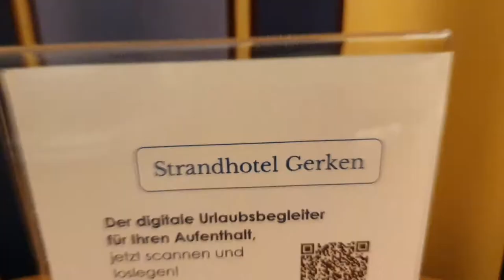Strandhotel Gerken @ Wangerooge Sea View Room 301 Check In VIP Treatment fresh fruits Plate & Wine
Strandhotel Gerken @ Wangerooge - Room 301 Check In+VIP Treatment - fresh fruits Plate & Wine🍷 A Daily Virtual Travel Experience 60 to 360 SECONDS of fresh Creation! GuideAngelo MicroVlog - On this channel, I publish every day a small Vlog episode, just the highlights of the day, like a trailer... So, this video is just a part of a weekly series - you can watch the whole film on the main international YouTube channel GuideAngelo COM

GuideAngelo360 @ Gmail.com

Featuring my Gear : 100% Edited on SmartPhone - SAMSUNG S10+ & SAMSUNG TAB S6 with GOPRO QUIK

My CAMERAS: INSTA360ONER, GOPRO HERO9 & GoPro MAX

My Helmet ⛑ :LUMOS Smart Helmet

MY BYCICLE : I ride an eBike from Riese&Muller, the Delite Rohloff GT, model 2021 with the updated intube Bosch battery of 625W

GuideAngelo Daily